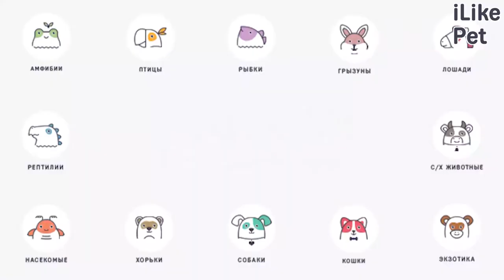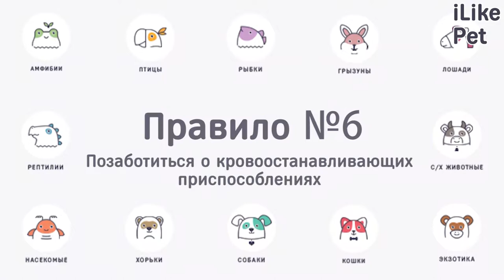6 правил, как безопасно постричь собаку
Какие существуют правила стрижки собак? Давайте разбираться.